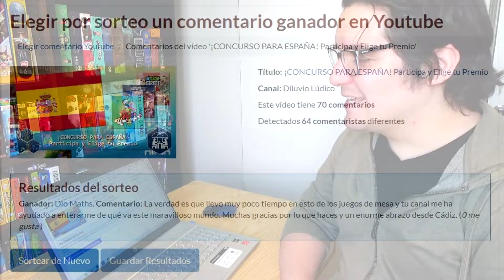¡GANADOR CONCURSO PARA ESPAÑA! Gracias a quienes participaron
¡Tenemos ganador!

El primer concurso internacional del canal ya tiene ganador.
Se trata de Dio Maths, a quien pedimos deje un comentario en este video con la misma cuenta del comentario original, indicando una cuenta de Instagram para coordinar la entrega del premio.

Como siempre, gracias a quienes participaron.
No se desanimen, porque vienen más concursos.